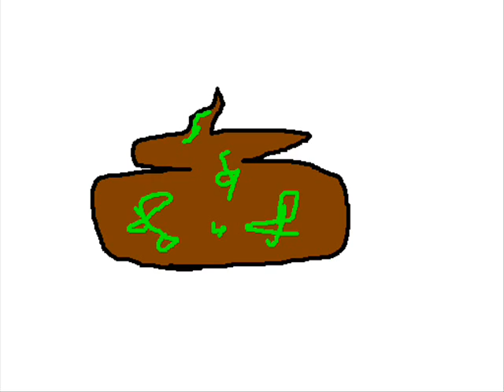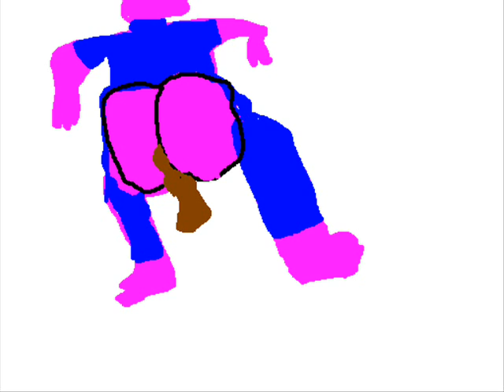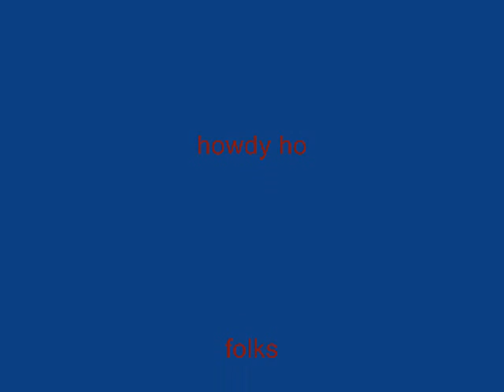mr hanky the christmas poo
a short funny animation.